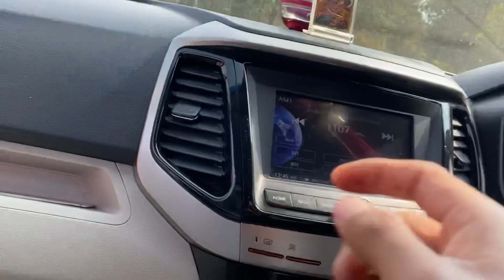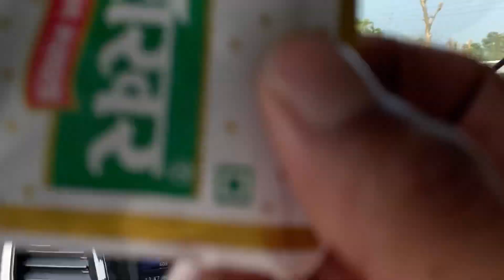My First Day Of Driving 🚗 ||XUV 300 || Beautiful Bride Of the day Srejal ❤️ || Chenga Panighatta 🌸